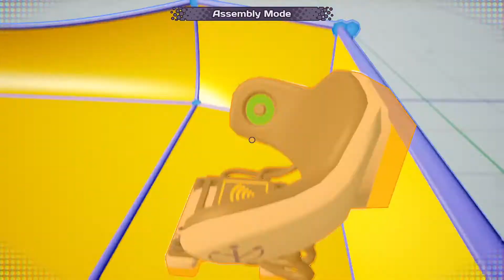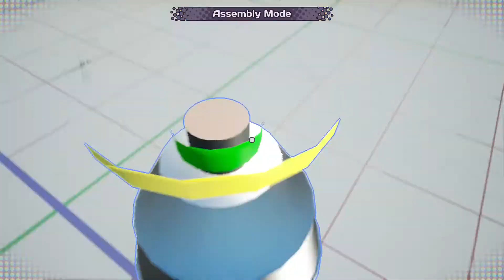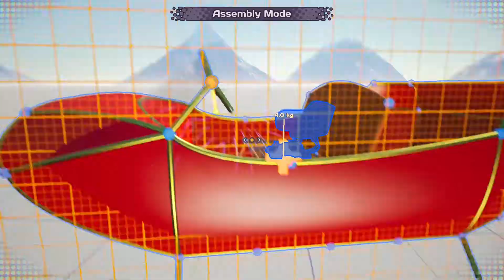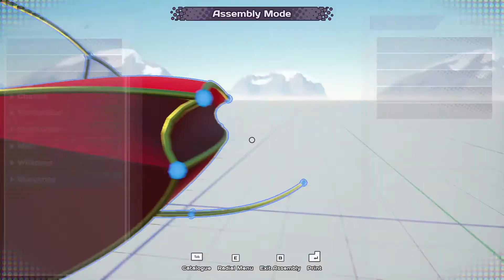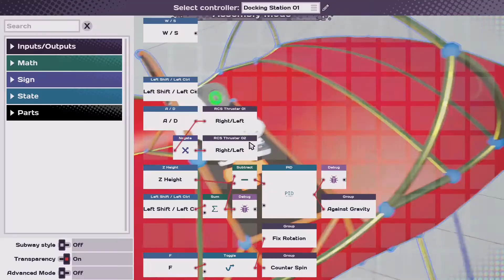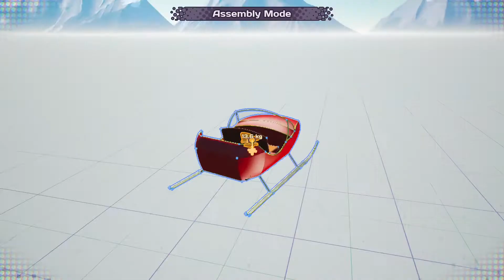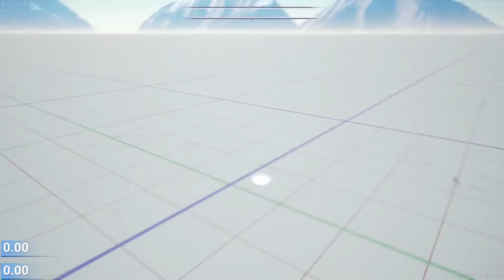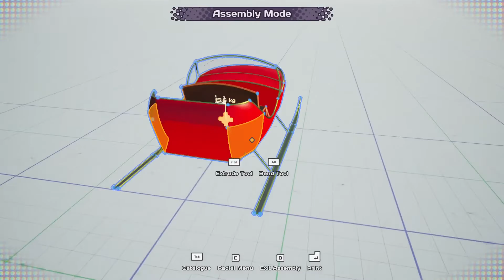Main Assembly Santa's Sleigh Pt. 1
It's that time of year again and here's a flying sleigh... The developers made it REALLY easy using RCS thrusters.